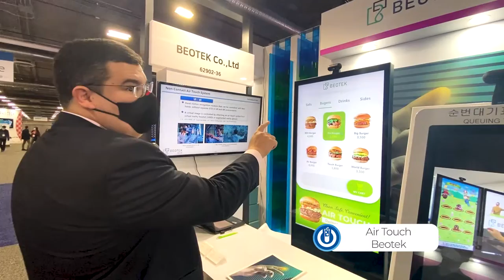CES 2022: Beotek - AirTouch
Uma tela touch screen que não precisa de toque.

A Beotek Co.,Ltd, empresa sul coreana de desenvolvimento e vendas de sistemas air tuch, apresenta na CES 2022 seu sistema baseado em inteligência artificial.

A CES 2022 encerra no dia 7 de Janeiro.